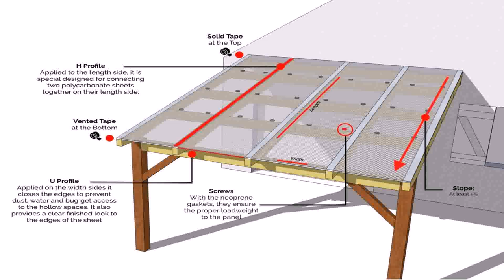How To Build A Patio Roof Diy - DaddyGif.com (see description)